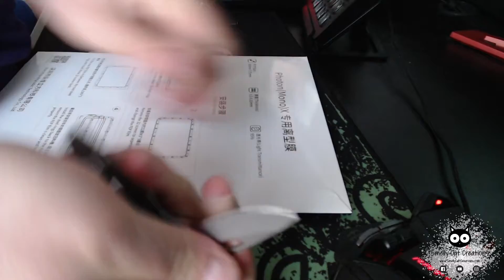Anycubic Mono X - Fep Film Replacement - First Time Changing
So I got a pinhole in my fep film on the mono x.

Figured i would film the repair of fitting a new fep film in case anyone else has never changed one and wants to see how it's done.

It's not too difficult and shouldn't take you too long to do, sorry the camera isn't at the best angle I'm just playing about with new static webcam filming for close-up desk videos.